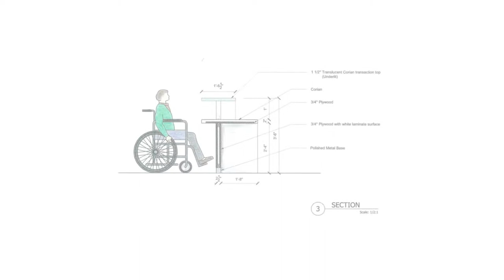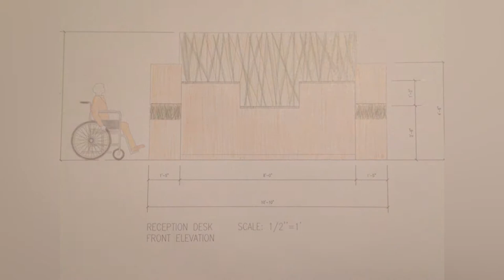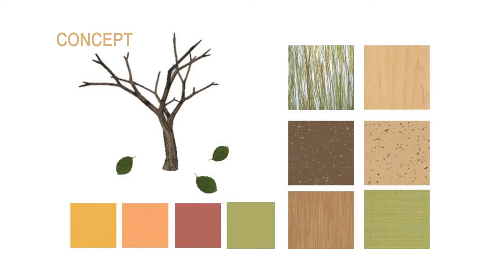The Stage with Maria Lopes De Melo, Cynthia Rondon, Nicole Tenhagen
The Stage is a new MDC TV Show with innovative format changes, surprise celebrity guests and unexpected twists and turns guaranteed to help you discover our talents at Miami Dade College and the Community.MDCTV JamesPierre.